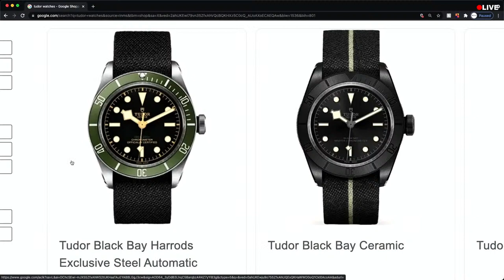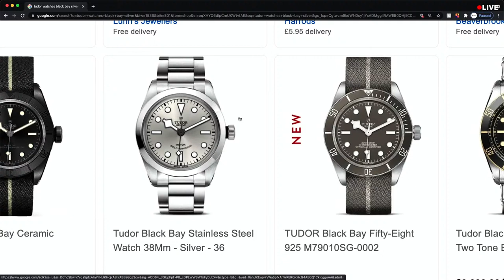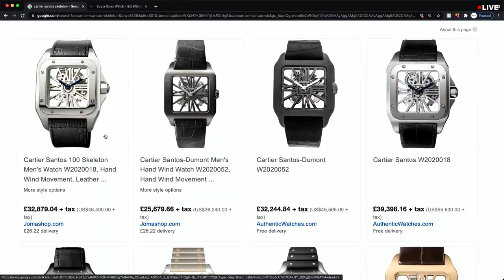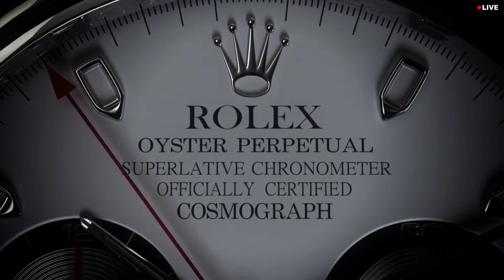BQ Watches Jonilda & Kaylie's Magic Luxury Rolex Box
Join us LIVE for a weekly roundup of watch Newson the BQ Watches world where Spencer, Jonilda & Gavin will chat all things watches.
Also on tonights show we and take a look inside Jonilda & Kaylie's magic luxury watch box !
Also on tonights YouTube Live Spencer has brought along some of his favourite in stock NON Rolex watches. We have a Patek,Audemar and a few others.